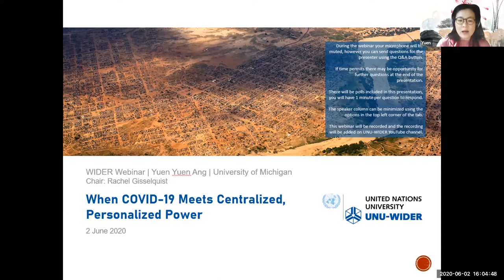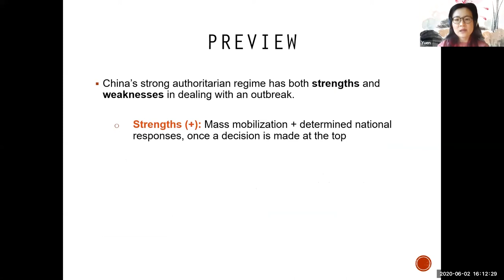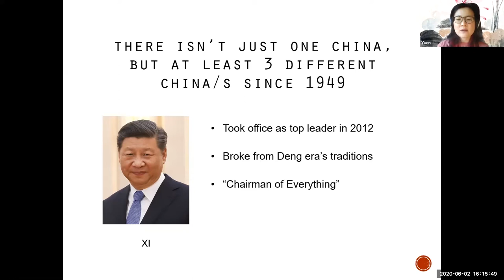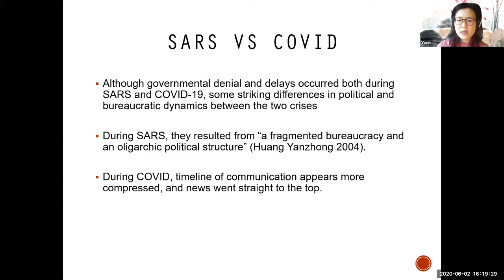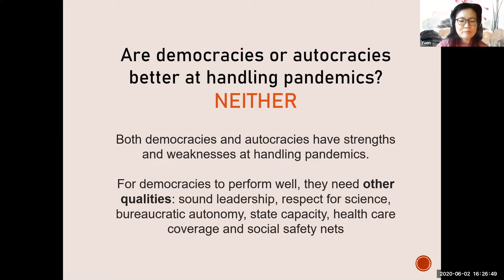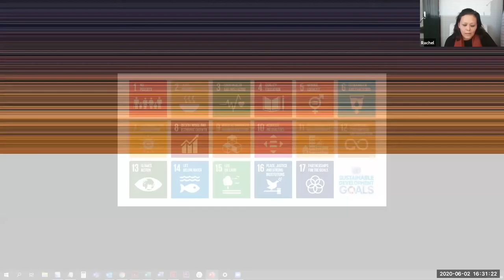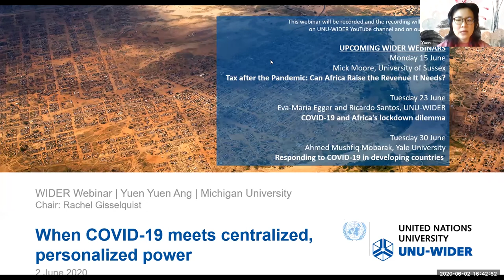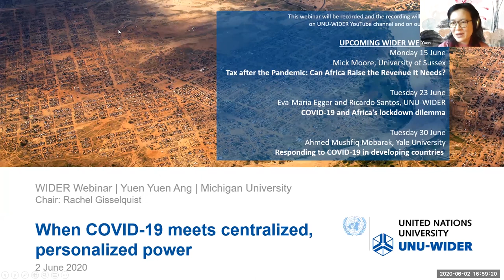WIDER Webinar Series | Yuen Yuen Ang | When COVID-19 meets centralized, personalized power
Professor Yuen Yuen Ang joined the WIDER Webinar Series on 2 June 2020 to discuss her article on China’s response to the pandemic.